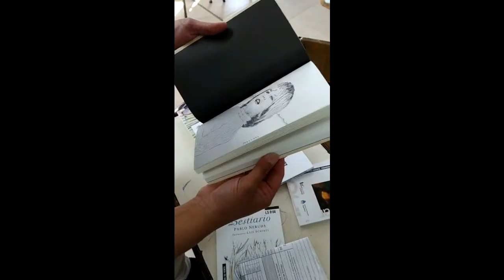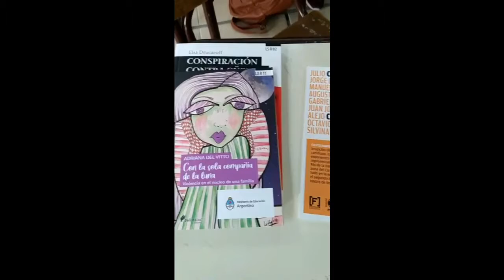Leer abre mundos. Cens 451. 2°3°